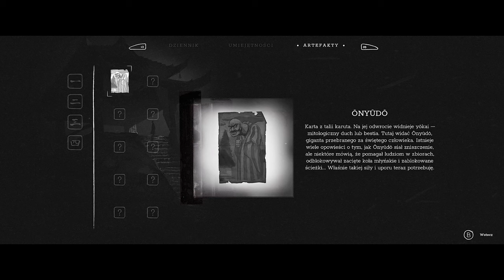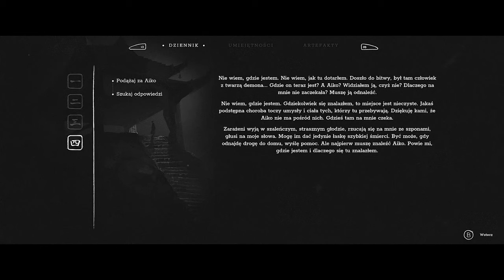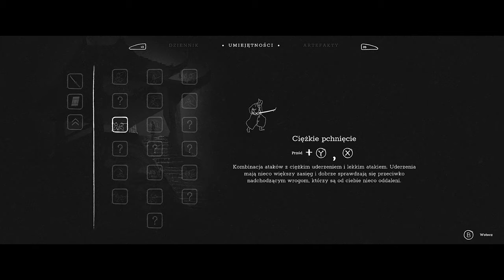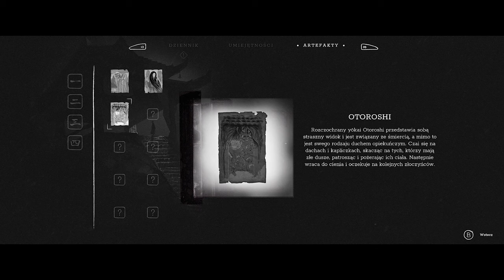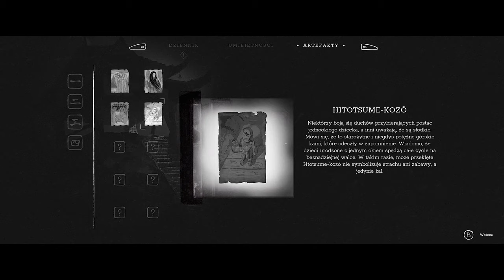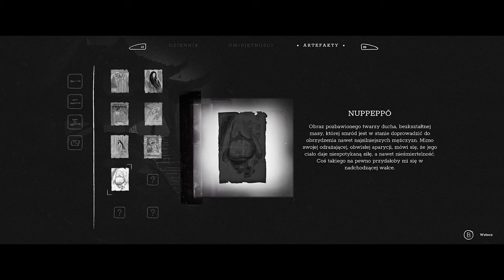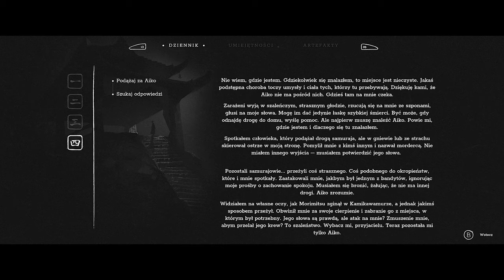Trek to Yomi 🥋 #4 Rozdział Czwarty